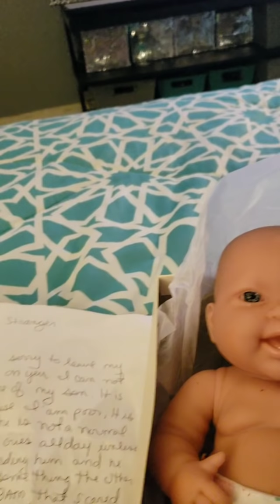Saturday Shenanigans 😂🤣😅 "Baby Needs a Home"